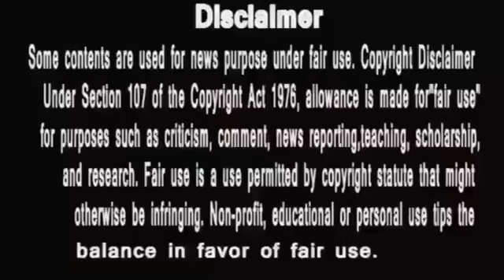Anupamaa || aadhya ka sone pe suhaga || HS Community की आवाज़#anupamaaanuj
anupama
anupama serial